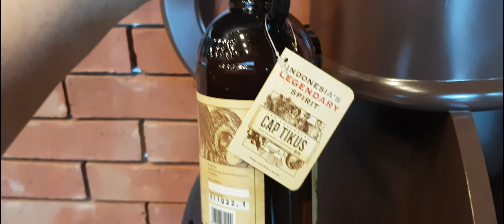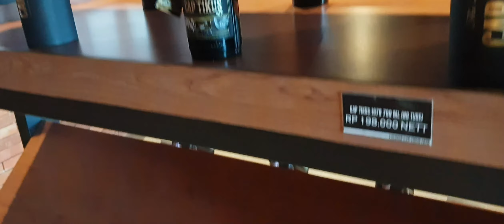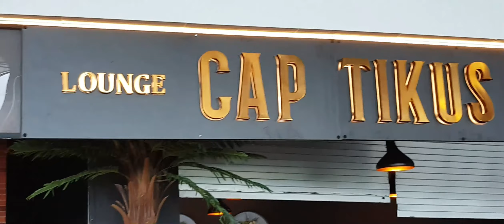Cap Tikus, Minuman ciri khas Sulawesi Utara